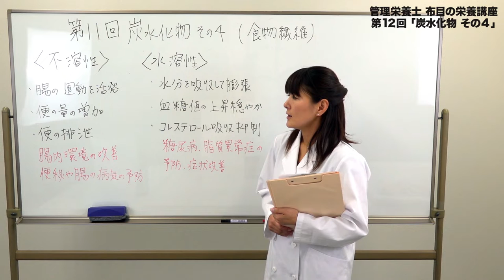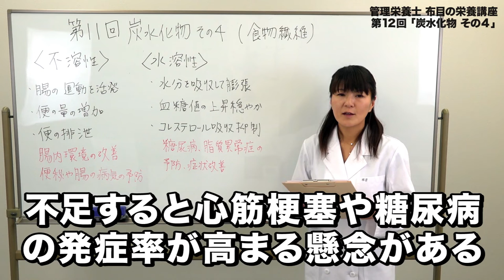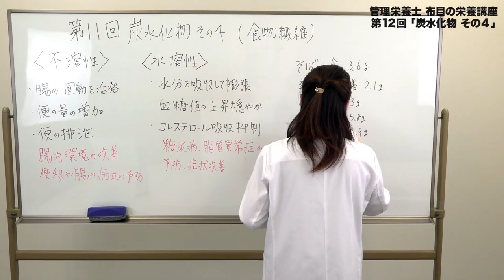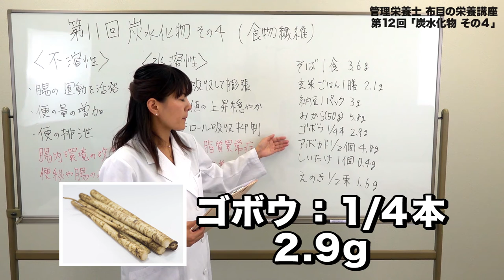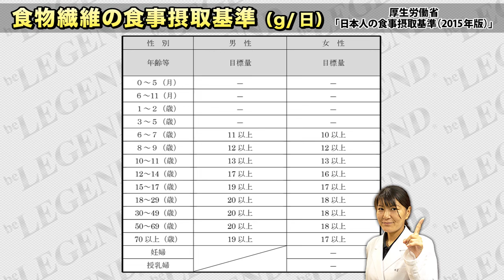ビーレジェンド管理栄養士 布目の栄養講座 第12回「炭水化物」その４ 食物繊維の種類と特徴【ビーレジェンド鍵谷TV】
■ビーレジェンド マルトデキストリン